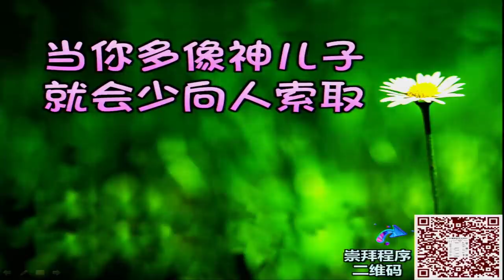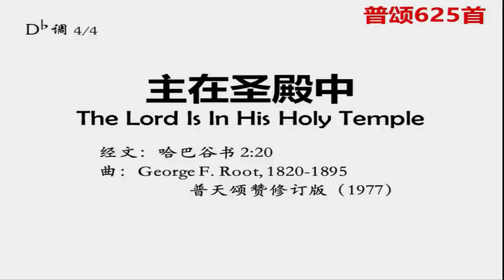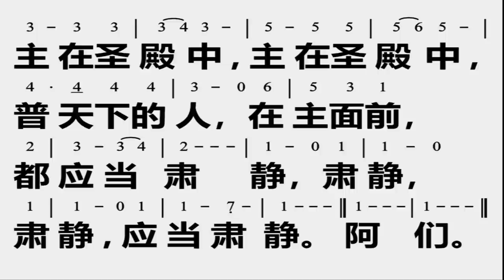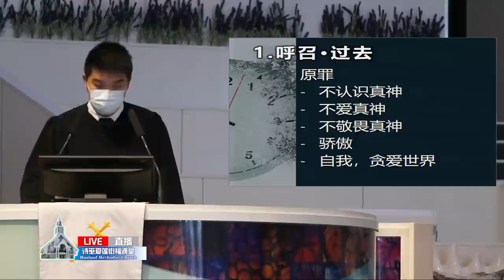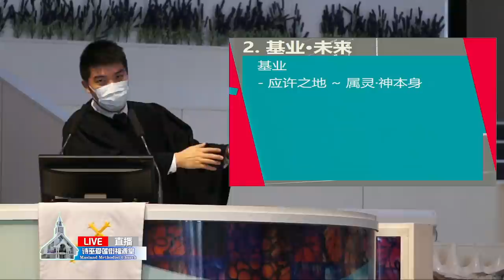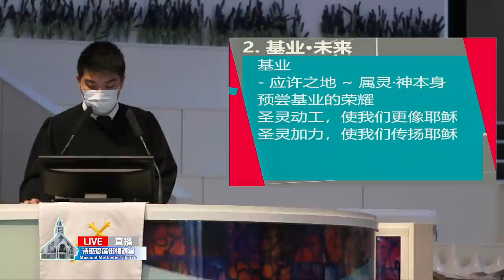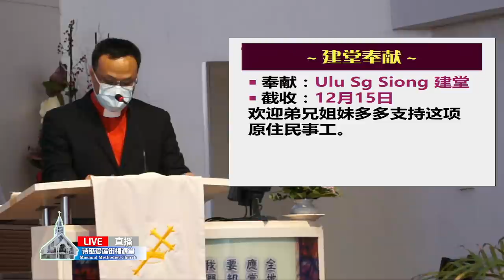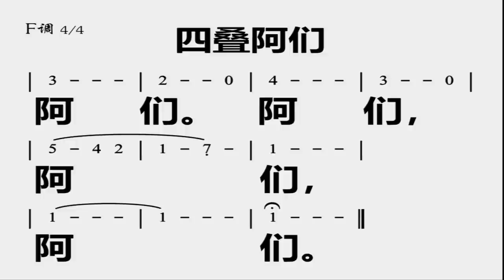22/11/2020 - 7.00PM【线上中文崇拜 - "看！这君王" 】 (重播)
崇拜日期：22/11/2020（星期日）
🕖早7:00am（直播）
🕤早9:30am  （直播）
🕖晚7:00pm   （重播）
崇拜语言：中文
崇拜讲员：江承瀚传道
主题 : 看！这君王
经文 : 弗1:15-23
👉直播平台1：Facebook
诗巫爱莲街福源堂
👉直播平台2：Youtube
诗巫爱莲街福源堂Masland Methodist Church, Sibu